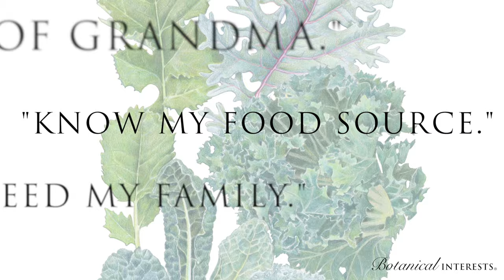WhyIGarden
We asked the question, "Why do you garden?" Here are some of your responses: